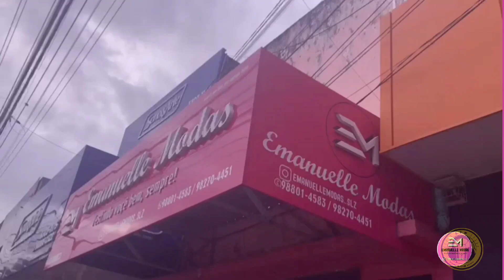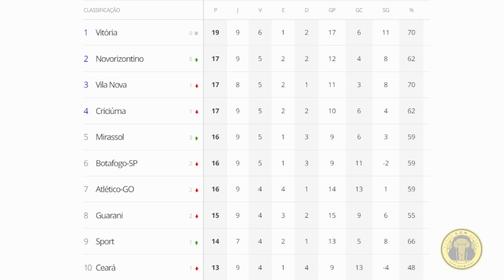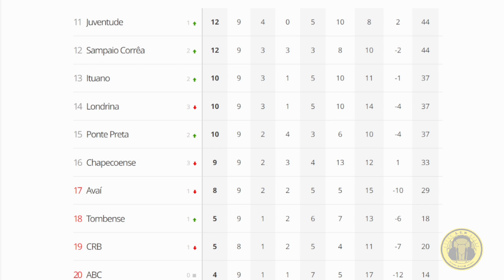SAMPAIO CORRÊA QUEBRA JEJUM DE 7 MESES SEM VITÓRIA FORA DE CASA E SOBE NA TABELA DA SÉRIE B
SIGA EMANUELLE MODAS NO INSTAGRAM E ANDE SEMPRE NA MODA

SIGA MEBAL ALUMÍNIO NO INSTAGRAM E SOLICITE SEU ORÇAMENTO

ANUNCIE COM AGENTE MANDE DIRECT PARA E SEJA MAIS UM PARCEIRO DO CANAL LCN